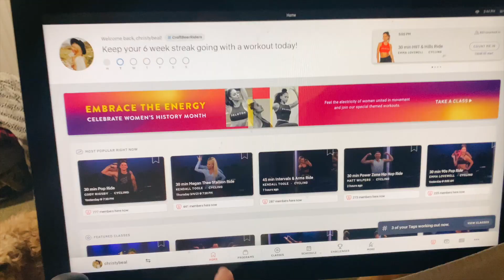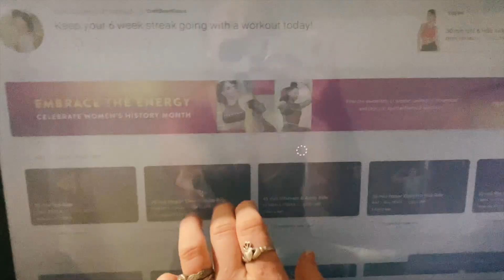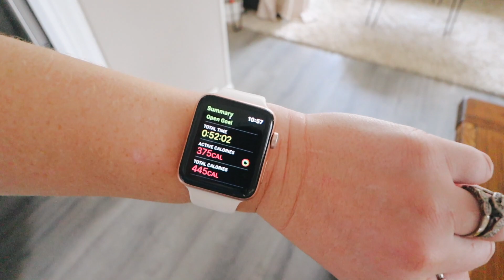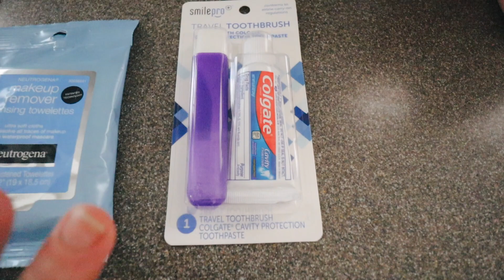editing days + my favorite travel necessities!!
♡Podcast: Hoppy Hour

xo ♡
Christy